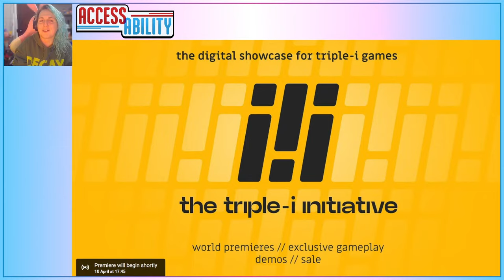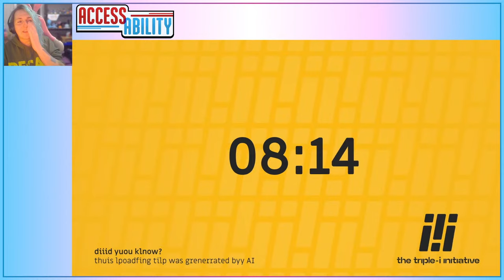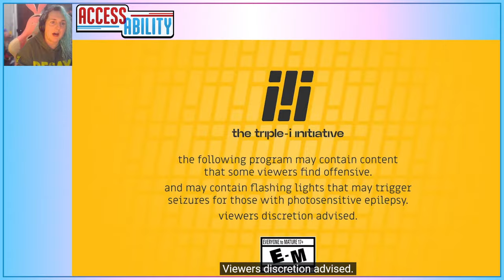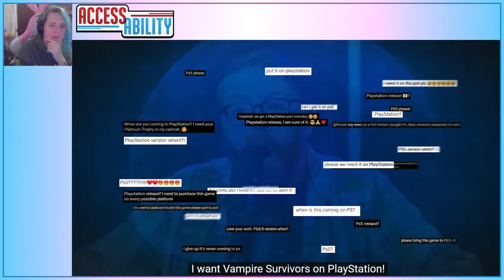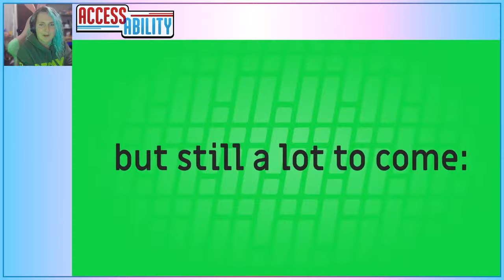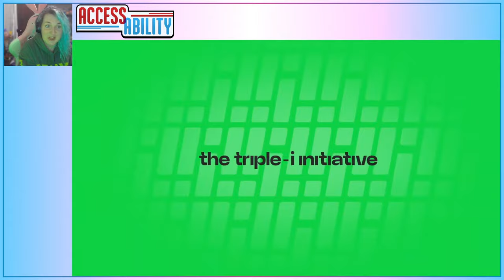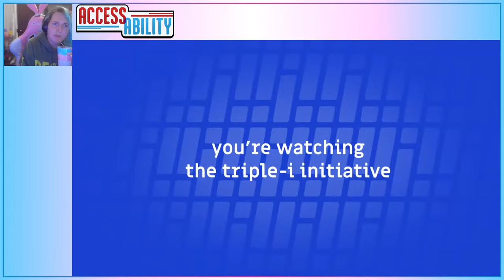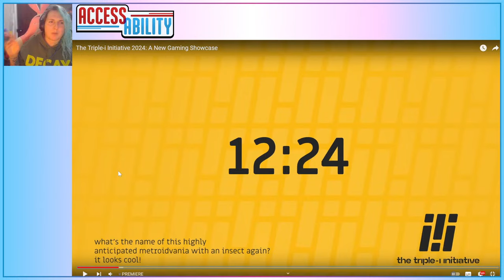Let's React - The Triple-i Initiative Showcase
45 minutes of indie game goodness!